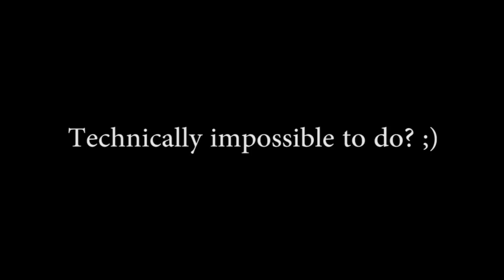The impossible bassline challenge - Deadmau5 Strobe(Sparkee Nudisco remix)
So... I watched Davie504's video this morning about the impossible bassline claimed by the famous DJ Deadmau5 -  Strobe(Sparkee Nudisco remix) and I thought it would be fun to do a little bass challenge :)

The background is that Deadmau5 was listening to Sparkee's remix of "Strobe" and said that the bassline of that remix was "technically impossible" and he would love to see a bass player play that part live...

My fellow bass friends try out this impossible bassline; then record a version of this, upload it to youtube  and put the link in the comment box below :D I would love to watch different versions of this impossible bassline played by different bass players :P